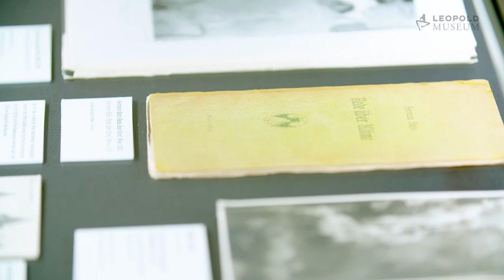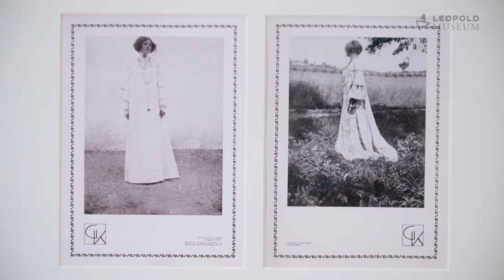GUSTAV KLIMT. Artist of the Century | Leopold Museum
GUSTAV KLIMT. Artist of the Century
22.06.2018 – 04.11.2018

The Leopold Museum is dedicating a comprehensive exhibition to the “artist of the century” Gustav Klimt (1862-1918) during 2018’s commemorative year of Viennese Modernism. On the occasion of the 100th anniversary of Klimt’s death, the presentation impressively retraces his artistic transformation from a painter espousing late historicism to becoming the most eminent exponent of the Vienna Secession.